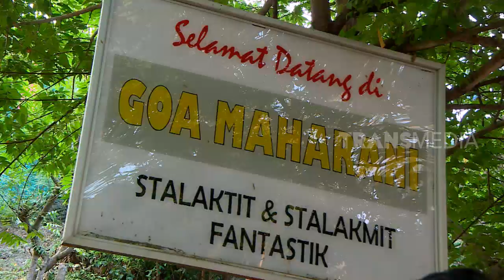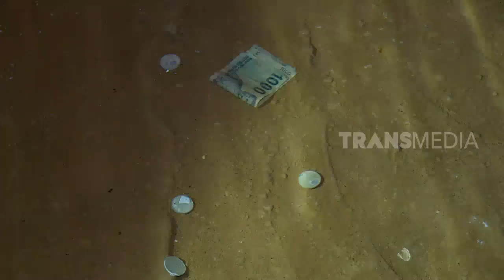WISATA MAHARANI ZOO DAN GOA | RAGAM INDONESIA (18/09/19)